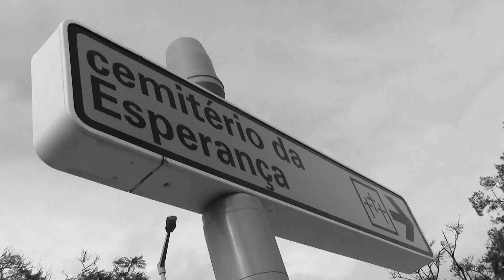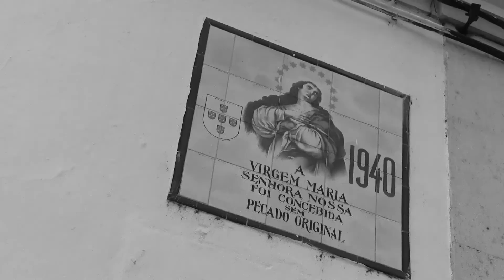Puracura - Avozinha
Áudio:

Gravação e mistura: Francisco Aragão, Mentecapta Produções Áudio
Produzido por Francisco Aragão
Masterização: Fábio Palma, Mixart Multimédia